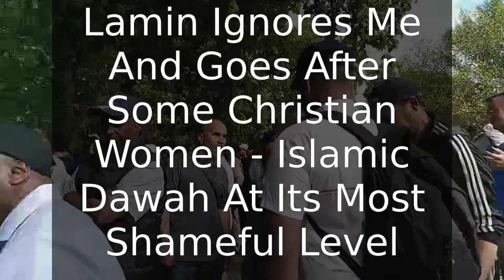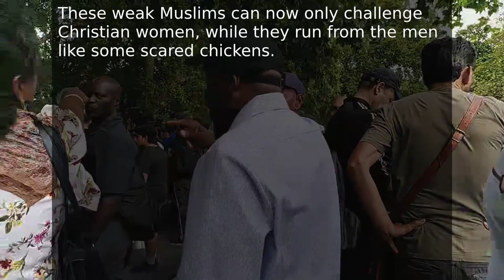Lamin Ignores Me And Goes After Some Christian Women Islamic Dawah At Its Most